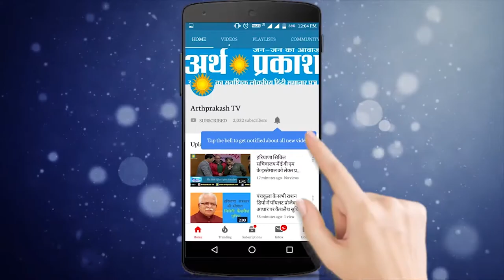Kurukshetra Crime Report : ये हाई प्रोफाइल खिलाडी निकला नशा तस्कर वीडियो में देखें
पानीपत रिफाइनरी में इंजीनयर ओर अंतरराष्ट्रीय वॉलीबॉल खिलाड़ी प्रेमन निकला नशा तस्कर, लम्बे समय से कर रहा था नशे का कारोबार, कुरुक्षेत्र में सी आई ए वन पुलिस ने भाखड़ा नहर के पास कार समेत नशा तस्कर को काबू किया,  जो अपने साथ सियाज कार में 110 किलो डोडा , 2 किलो अफीम ले जा रहा था और पुलिस ने मौके पर पहुंचकर धर दबोचा, मिली जानकारी से पता चला है कि ये नशा हाई प्रोफाइल नशा तस्कर राजस्थान से कुरुक्षेत्र नशे की सप्लाई करता था, गुप्त सूचना के आधार पर पुलिस ने इस नशे तस्कर को पकड़ने की जो योजना तैयार की थी